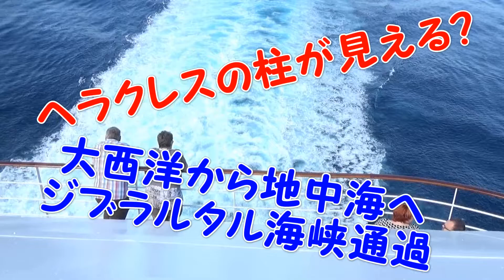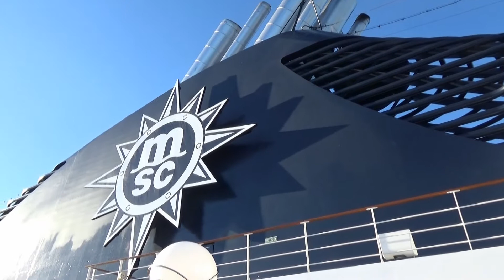【ヘラクレスの柱が見える？】 大西洋から地中海へ 【ジブラルタル海峡通過】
大西洋から紺碧の地中海へ航海　【ジブラルタル海峡通過】時の景色を中心に、クルーズ船内の終日クルーズの様子をお伝えします。
爽やかな海の景色、デッキのアトラクション？　ディナーの様子、シアターでのショーなどの画像です。クラブツーリズム　トラピックス　MSCクルーズ　地中海クルーズ